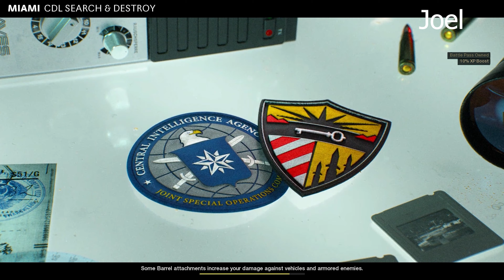Cold War - "Sum of All Tears" - Ep. 11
Not gonna lie, forgot to change the name plates to purple in this one